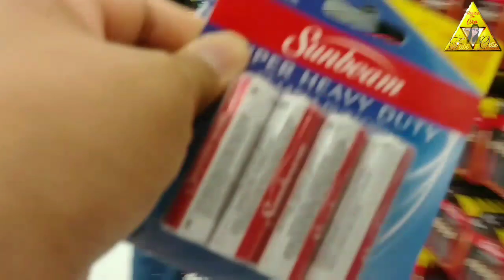Compras de la 99 cents store + Incidente con mi Troca | Fabi Ortiz